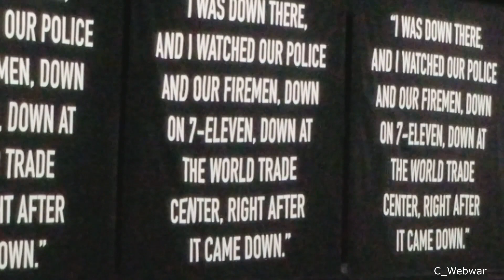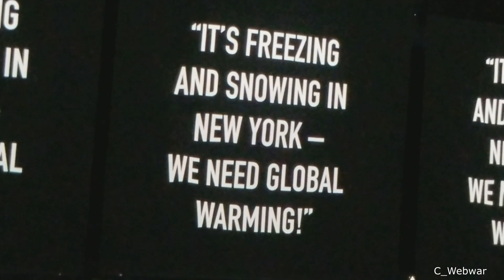Roger Waters Pigs Three Different Ones Sept 24, 21017 XL Center CT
This is Roger Waters rant on people like Trump.  Great visuals though out the show.